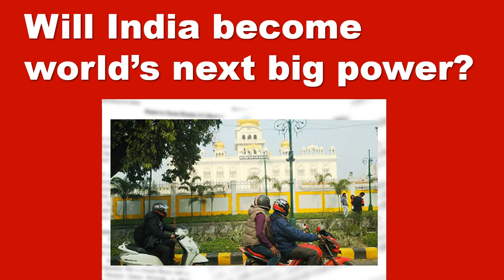Will India become world’s next big power?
Commentary by Dr. Brahma Chellaney, Professor of strategic studies at Center for Policy Research, New Delhi, via the Japan Institute for National Fundamentals report, 24 April 2023.